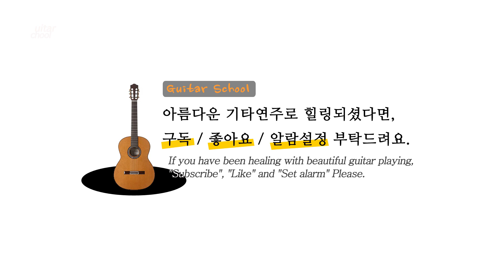Matteo Carcassi Op 60 No 14 (카르카시 4부 25연습곡 14번) Allegro moderato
카르카시 4부 25연습곡 (삼호출판사) 14번 Allegro moderato입니다.

곡명: Matteo Carcassi Op 60 No 14 Allegro moderato
연주자: 부천기타스쿨 정명길
연주악기 : 서민석 아티스트 640

안녕하세요 클래식기타를 통해 다양한 장르의 음악을 영상으로 남기며 기타음악을 좋아하는 분들께 잠시나마 힐링의 시간이 되었으면 합니다.

서울 양천구와 경기 부천지역에서 클래식기타와 통기타를 지도하고 있습니다.

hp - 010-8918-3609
kakao talk - guitarlove1004